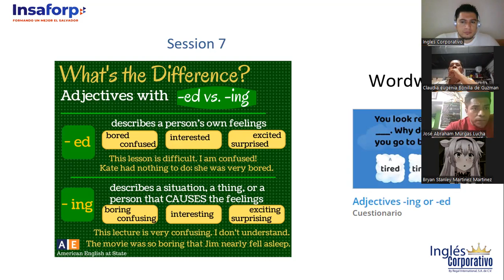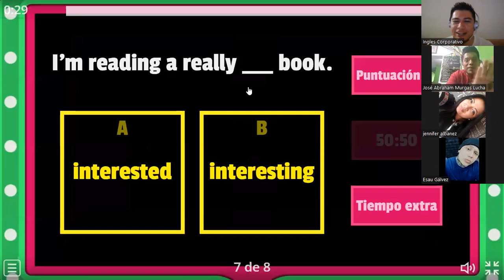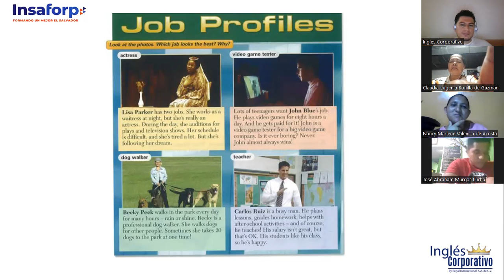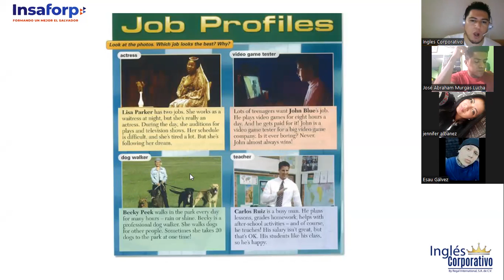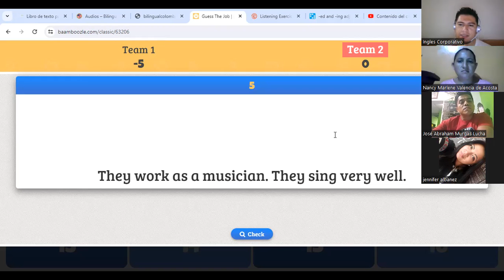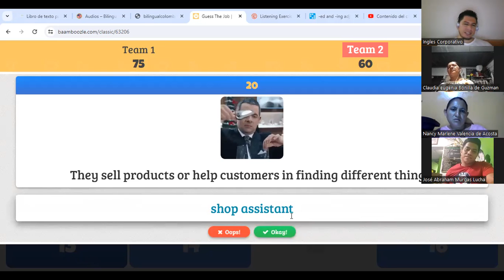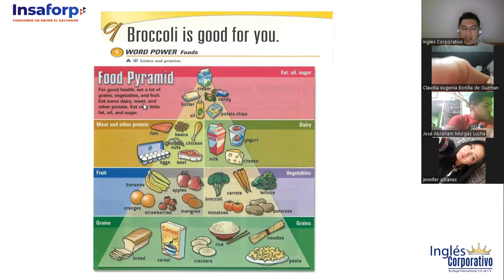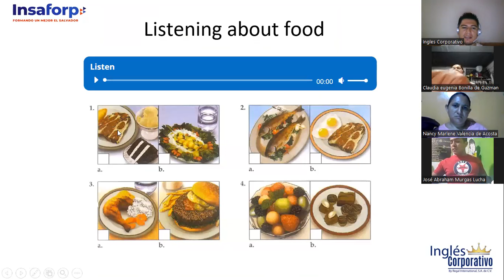Sesion 7- 29-11-23-FI-REGA-149-Deras-What do you do? Part 3